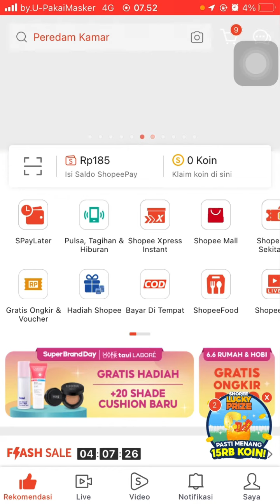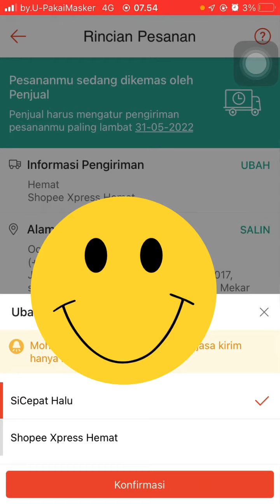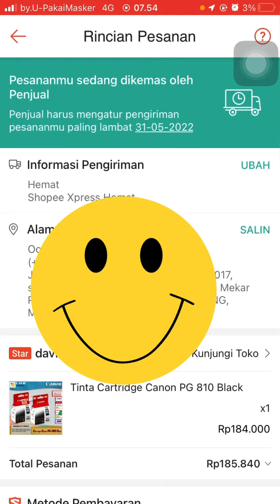CARA UBAH KURIR DI SHOPEE TERBARU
Nah bagi kalian yang mau rubah jasa ekspedisi di pesanan shopee kalian, yuk simak video berikut cara untuk merubah kurir di pesanan shopee kita dengan mudah